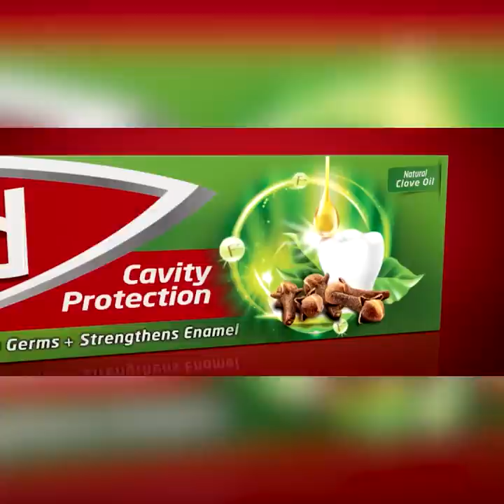කොටි සල්ලි වලින් චන්ද්‍රිකා මෛත්‍රීගේ 21ක් ගනී | Breaking.lk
කොටි සල්ලි වලින් චන්ද්‍රිකා මෛත්‍රීගේ 21ක් ගනී